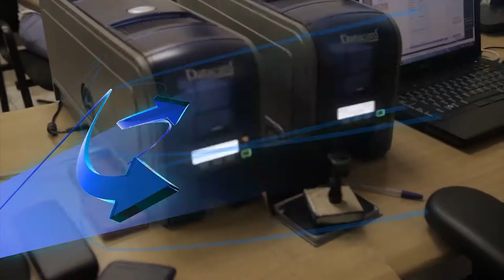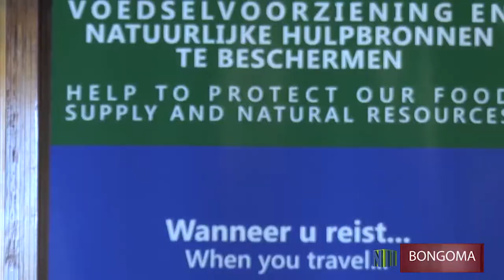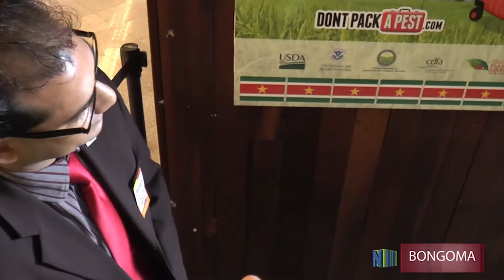BONGOMA 23- Don't pack a pest; Boek presentatie Wilgo baarn; CEI Indicator